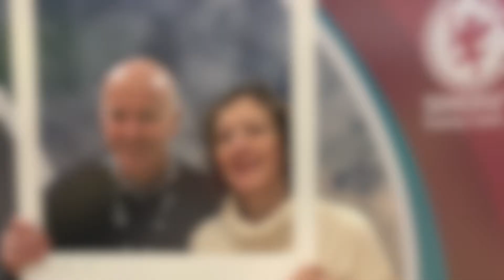Somerset County Council Social Care Engagement Day